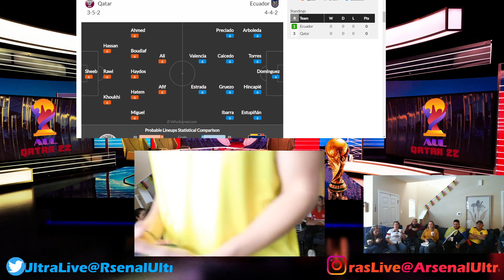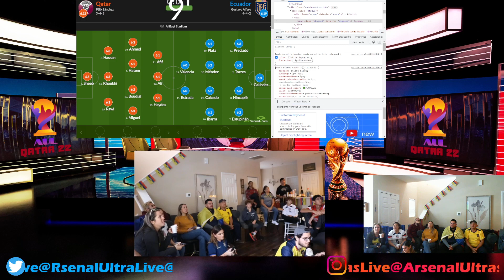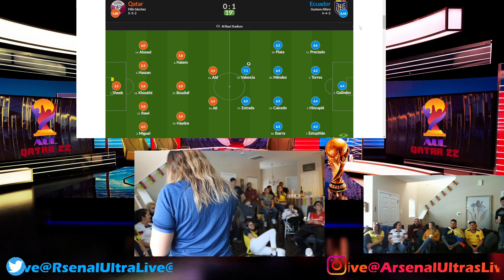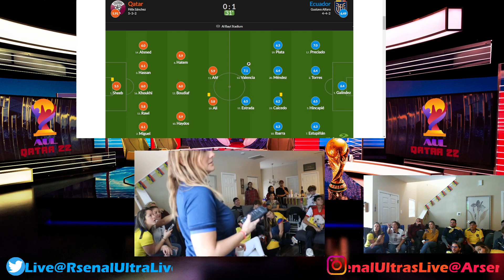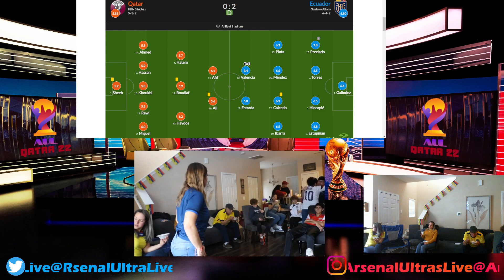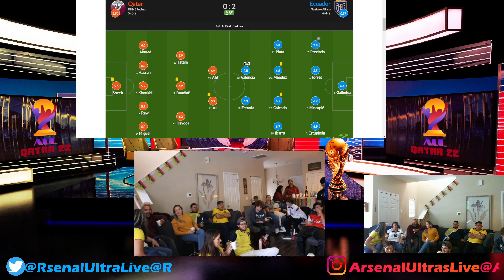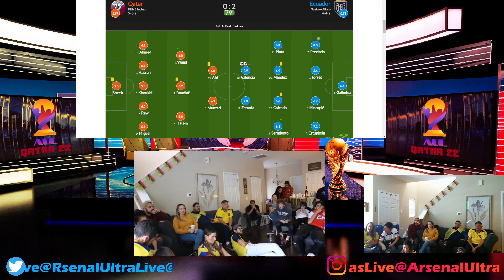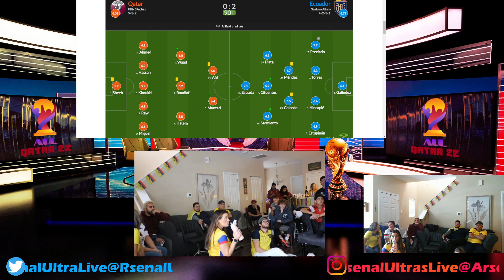World Cup Group A: Qatar vs Ecuador LIVE WATCHALONG